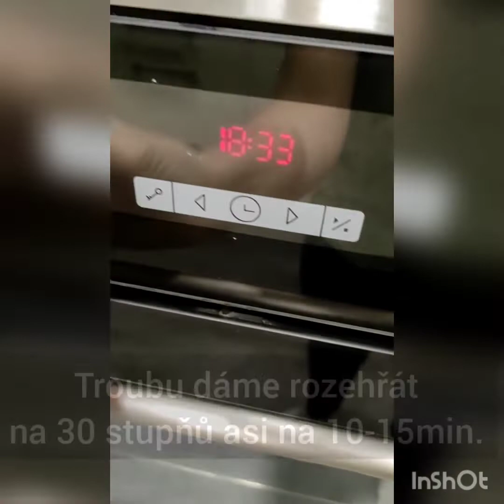Jak vyčistit troubu? ( Fb: Happy mum - jen to nejlepší pro rodinu)